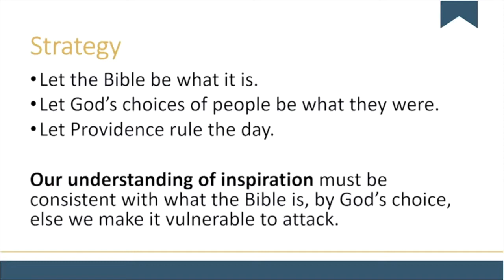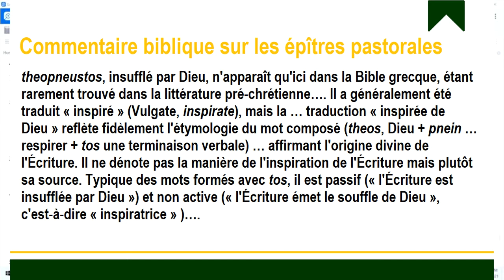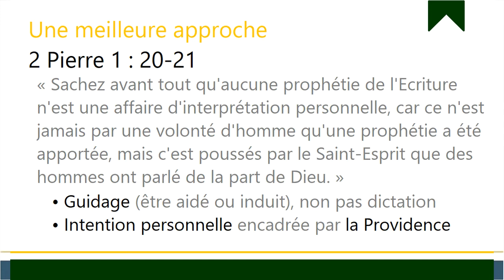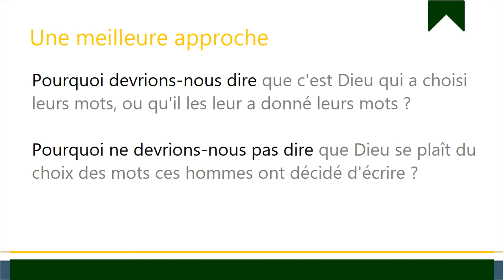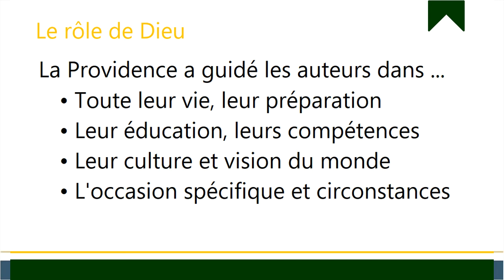L'inspiration est comprise comme Dieu choisissant les bonnes personnes pour écrire les Écritures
Je pense que notre compréhension de l'inspiration biblique doit être cohérente avec ce qu'est la Bible par le choix de Dieu. Sinon, nous rendons la Bible vulnérable aux attaques. Ne rendons pas la tâche plus facile aux ennemis de l'Écriture. C'est tout ce que je demande. Ne les aidons pas en leur donnant du fourrage pour ce qu'ils veulent faire.

Adapté de « Inspiration Is Better Understood As God Choosing The Right Person to Write Scripture » du 6 septembre 2021